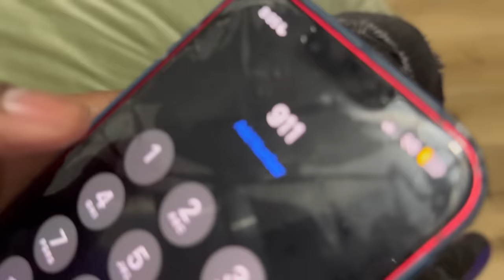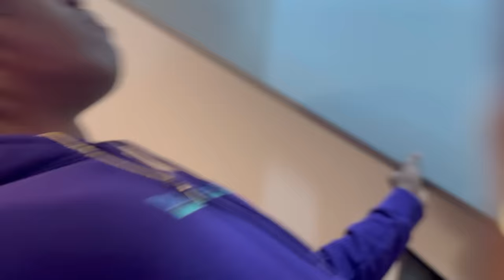BECOMING THE MOM OF WTO FOR 24 HOURS 😱👩🏾 PT.2 (EPIC FAIL..)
comment of the day:
WHAT  CHALLENGES SHOULD I DO NEXT??

Musician: Rook1e

DONT FORGET TO ALWAYS MAKE IT YOUR WORLD🌎

Upload day:  Friday